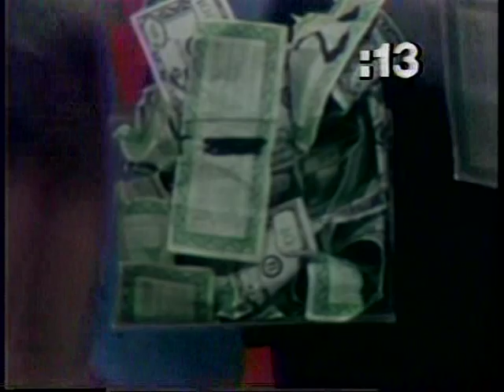Decisions/Decisions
1983 game show pilot that Mark created, hosted and produced at the KUSI-TV studios in San Diego